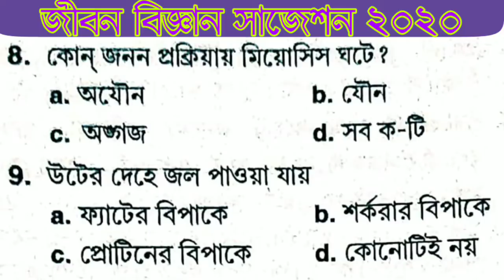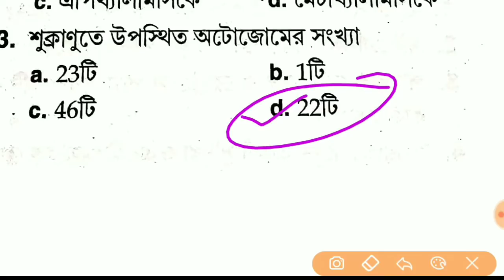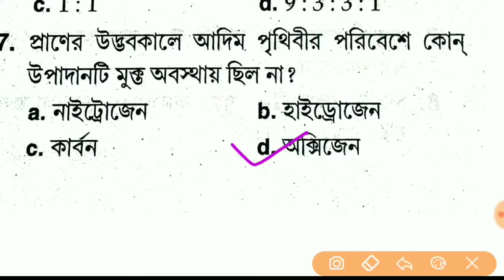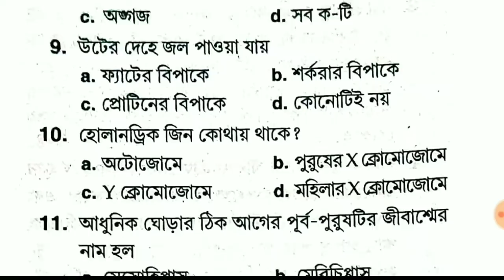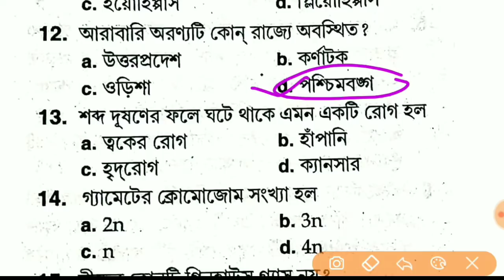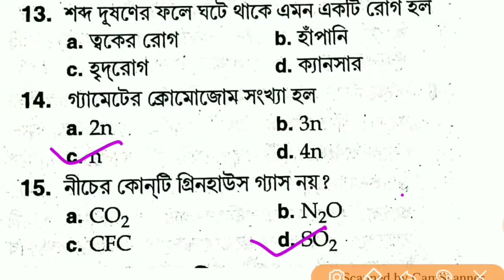2020 Madhyamik Life Science Suggestions || Life Science MCQ Suggestions 2020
Madhyamik Life Science Suggestions 2020 || Life Science MCQ Suggestions 2020
Madhyamik suggestions Life Science MCQ Top 15
Madhyamik suggestions 2020
Madhyamik suggestions 2020

Golden Success